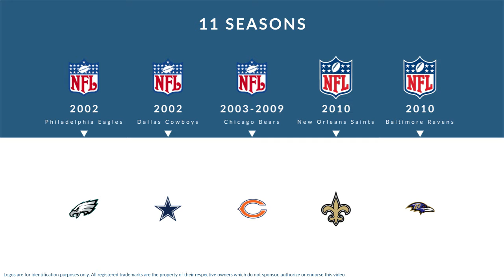Jason McKie: Football Fullback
Jason McKie is a former professional football fullback who played for 11 seasons from 2002 to 2010.

In college, McKie played for Temple University.

Professionally, McKie played for the Philadelphia Eagles, the Dallas Cowboys, the Chicago Bears, the New Orleans Saints, and the Baltimore Ravens.